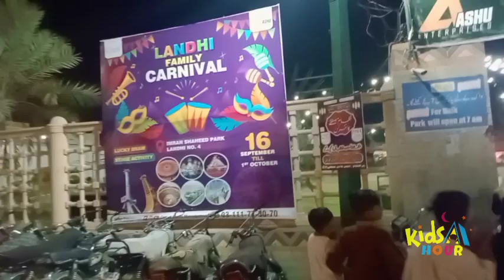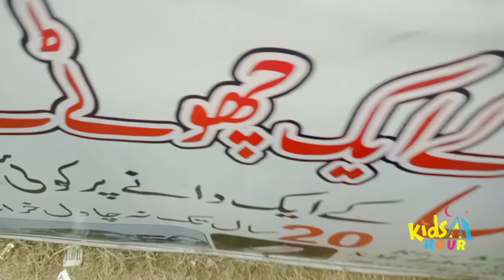لگ گئی موجیں لانڈھی میں لگا Landhi Family Carnival آ ہے Vlog دیکھیFINAL EPISODE BY KIDS HOUR CHANNEL